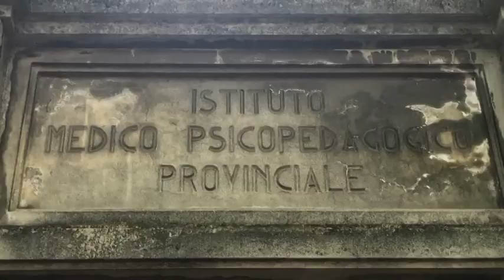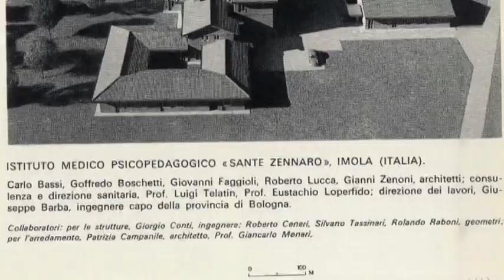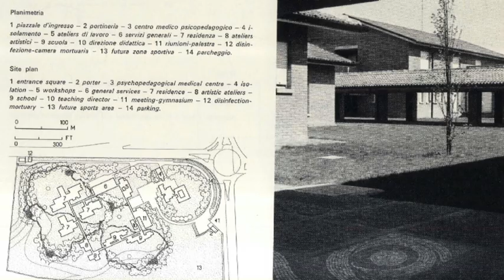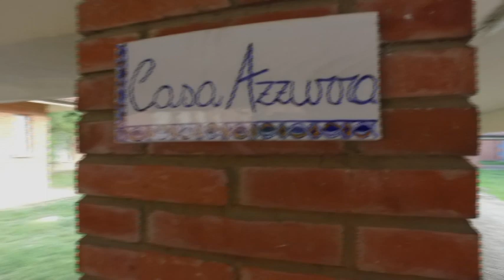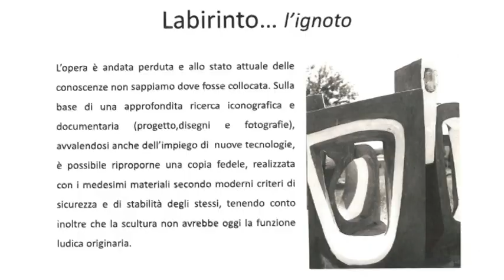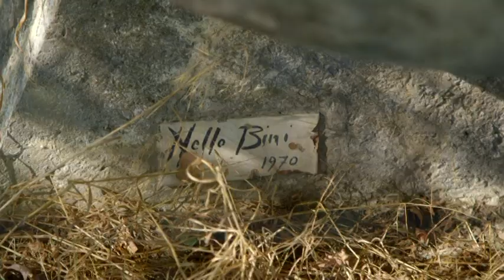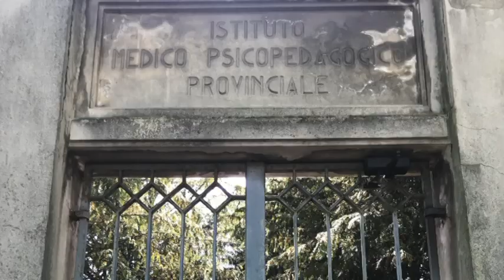Sante Zennaro Bene comune - parte 1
Trasformazione, cultura, gioco, artisticità